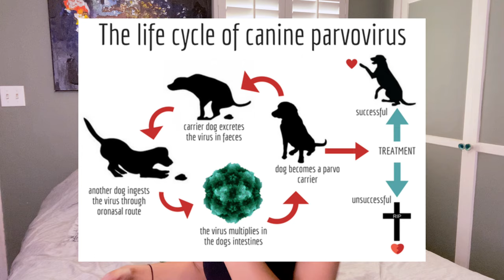Rottweiler Puppy | PARVO | Puppy Proofing & Potty TRAINING